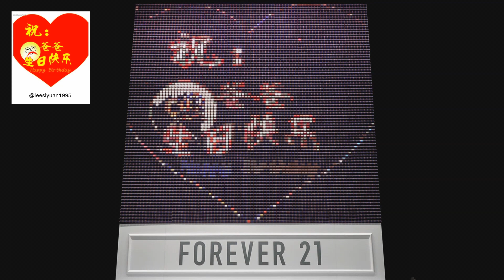F21 Thread Screen